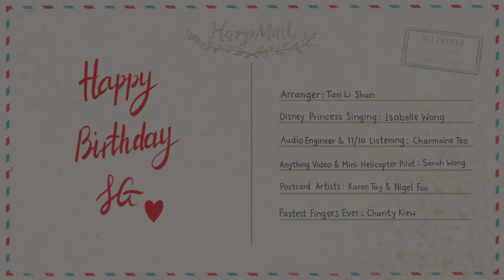The Singapore Harpbeat (6 Harps and Voice)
The Singapore HarpBeat
Medley: There’s No Place I’d Rather Be | Bunga Sayang | Together

Happy 55th Singapore! 🥳🇸🇬🎉  Had so much fun arranging this mini-medley for 6 Harps and Voice! See if you can spot some fun Easter Eggs that I wrote in this arrangement. (Harpists, see if you can spot some harp-y cadenzas and Singaporeans, see if you can hear snippets from other NDP songs in the third song! 😉)

♥️ Thanks to the most amazing people for performing my arrangement, and for everyone’s work behind the scenes!

🎼 Arranger: Li Shan Tan
👸🏻 Disney Princess Singing: Isabelle Wong
🎧 Audio Engineer & 11/10 Listening: Teo Charmaine
🚁 Anything Video & Mini Helicopter Pilot: Sarah Wong
🎨 Postcard Artists: Karen Elizabeth Tay & Nigel Foo
🚴🏻‍♀️ Fastest Fingers Ever: Charity Kiew

My Equipment:
🎶 My Harp - Lyon & Healy Harps, Style 23 Bronze
🎙DPA Microphones d:vote 4099 Instrument Microphone
🎤Audio-Technica USA AT2020 Cardioid Condenser Microphone
🔴Focusrite Scarlett 2i2 USB Audio Interface